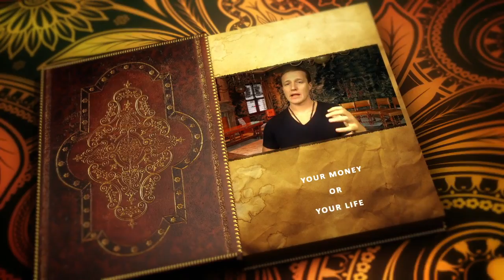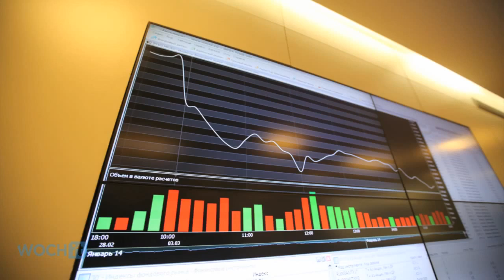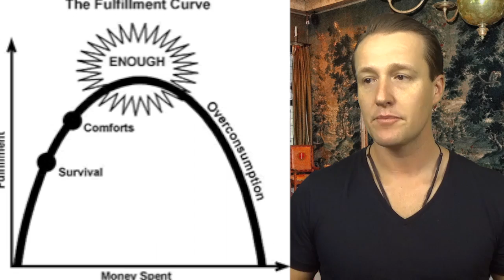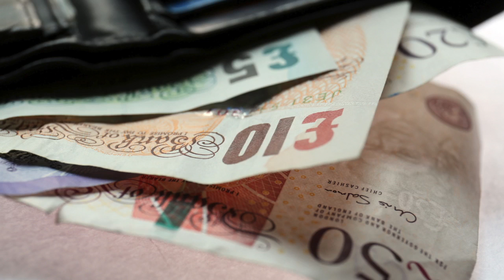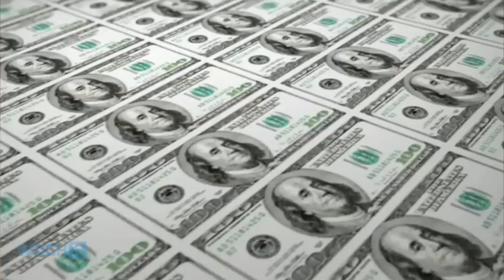DAY 258: video your money or your life